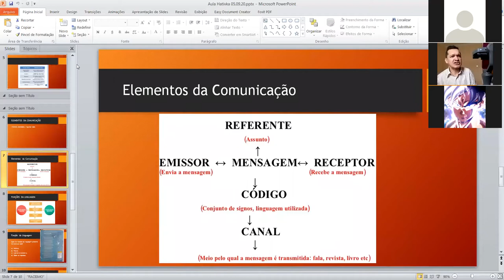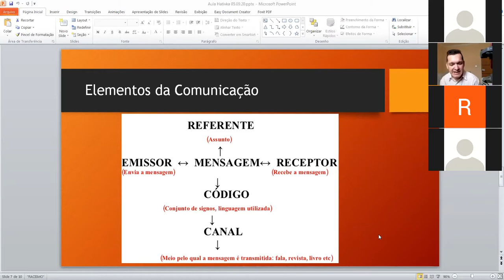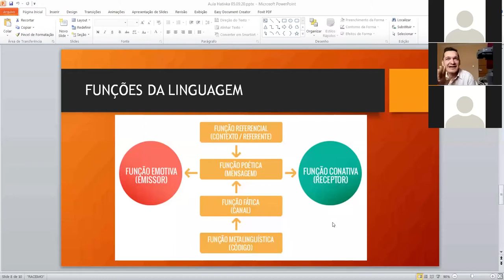Dia: 15.09.20. Disciplina: Redação. Séries: 6º e 7º anos. Atividade: No vídeo.